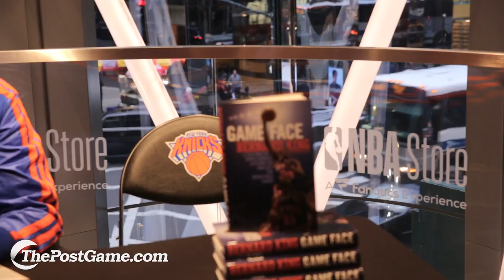Bernard King On Playing For The New York Knicks: ‘I Was One Of Them’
The Basketball Hall of Famer was a high school star in Brooklyn before bouncing around the NBA in his early career.